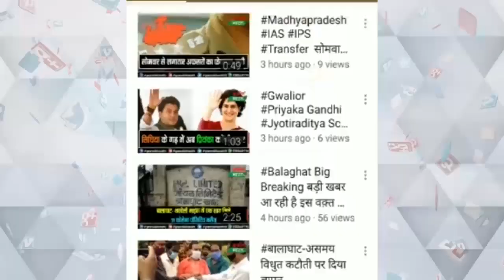*रहवासियों को कॉलोनाइजर ने ठगा, कॉलोनी में घुटने तक भरा पानी*